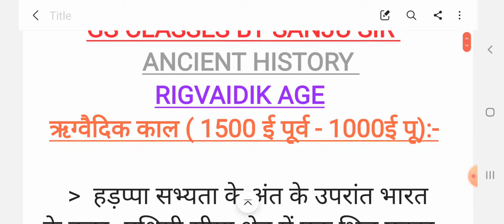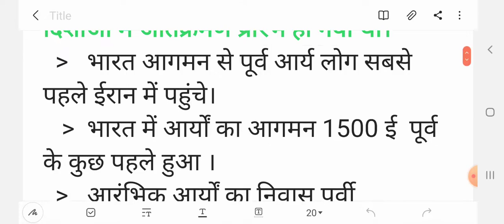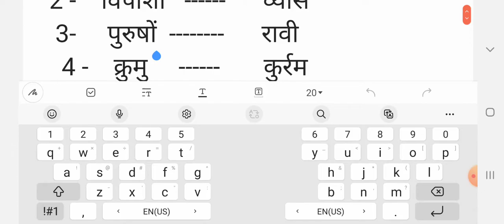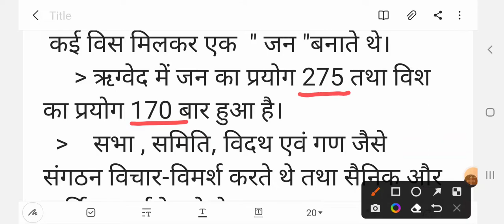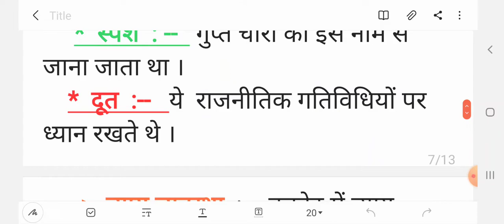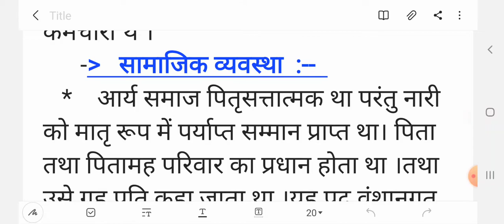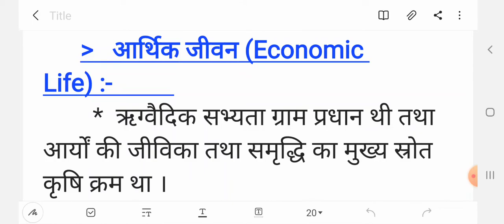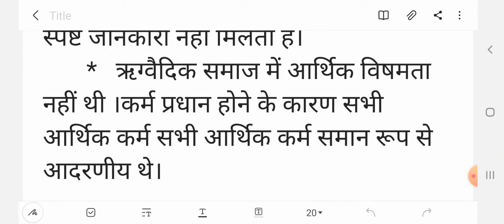Ancient History by Sanj uSir/ पूर्व वैदिक काल#upsc#bpsc#cdpo#ssc#ntpc#ugcnet#uppcs#upsi#allstate pcs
पूर्व वैदिक काल किसे कहते हैं  ?
Rig वैदिक काल किसे कहते हैं  ?
पूर्व वैदिक काल का सामाजिक-आर्थिक और राजनीतिक व्यवस्था कैसी थी  ?
आर्यों का निवास स्थान कहाँ था?
 वैदिक काल का प्रमुख नदियों का नाम क्या है?
पूर्व वैदिक काल का मुख्य अनाज क्या था?
पशुपालन व्यवस्था कैसी थी?